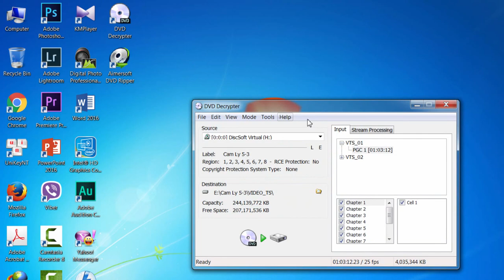DVD Decrypter - How to fix error: Failed to set data for "DVDDecrypterPlayMovieOnArrial"